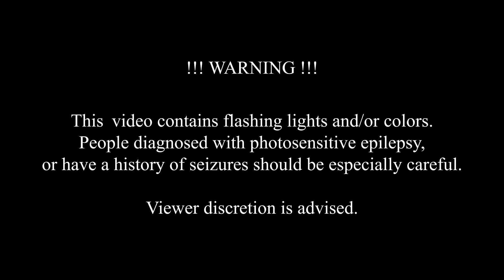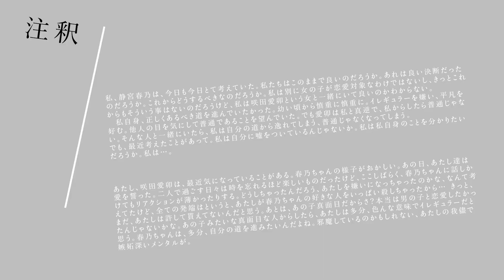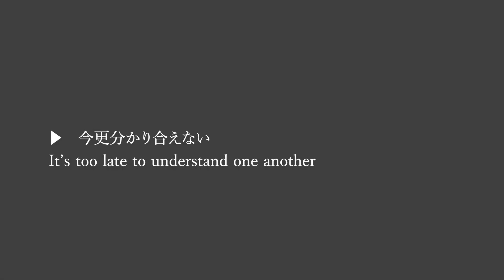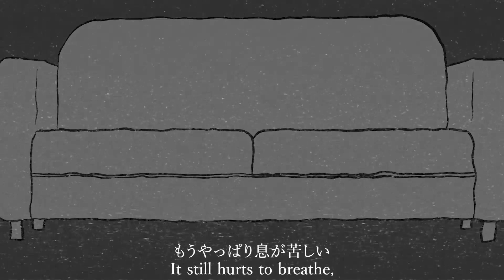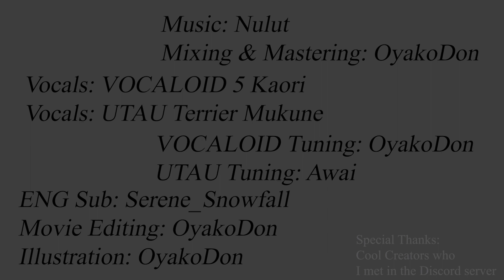【自作MV】終末じゃない（ぬゆり）feat. 椋音テリア & Kaori【Vocaloid】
終末じゃない　It’s Not the End　并非终末

　Illustration & Movie: OyakoDon (shinno=nomura)
　Vocaloid5 Kaori = Tuned by OyakoDon (shinno=nomura)
　UTAU Terrier Mukune = Tuned by Awai (nico.ms/series/70732)